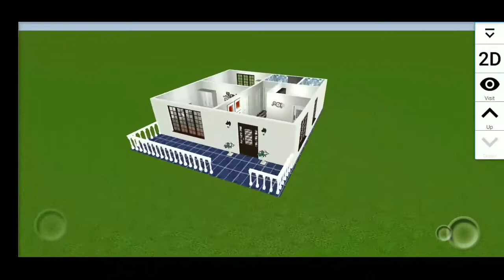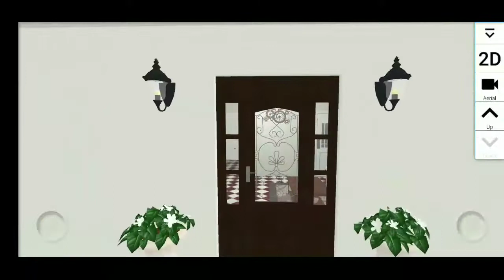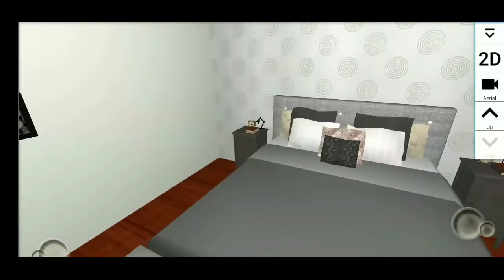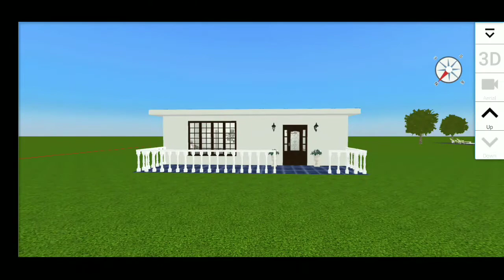10x10 House Design With 2 Bedroom || Home Design 3D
10x10 House Design With 2 Bedroom || Home Design 3D

Dosto aaj ki video mein 10x10 house ka 3d design dikhaya gya hai.